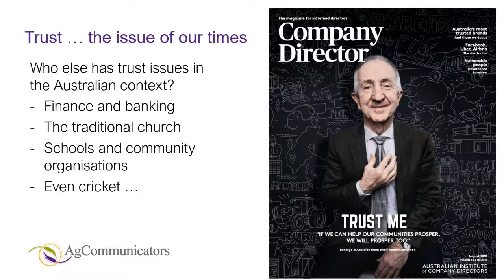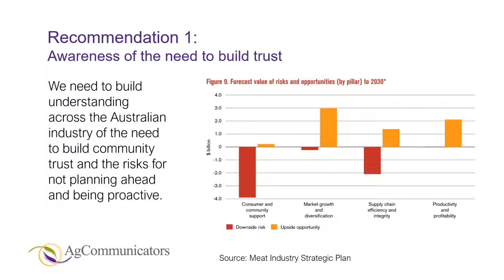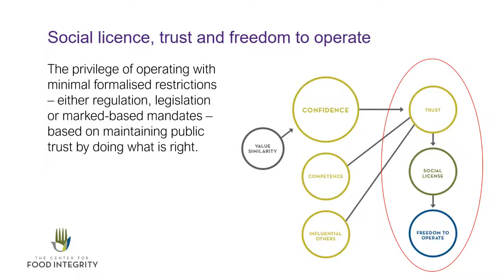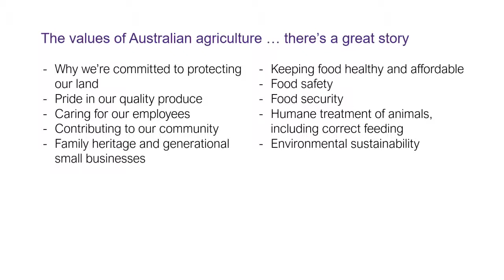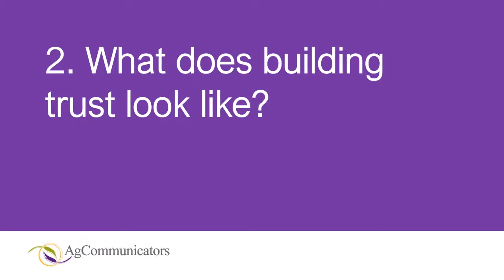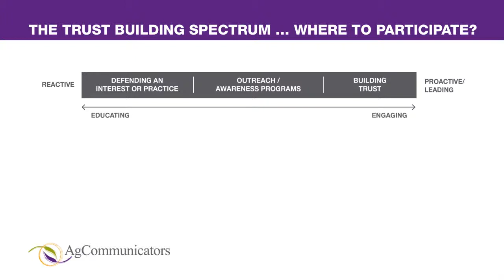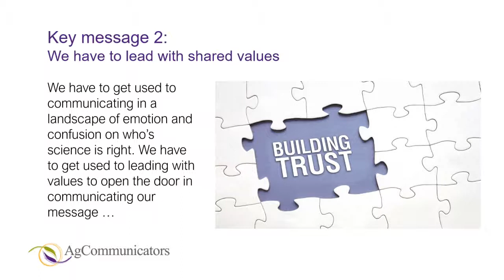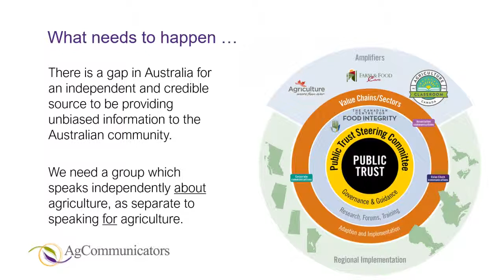GRDC Adelaide Update 2019: Earning trust with our community by Deanna Lush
Deanna Lush from AgCommunicators explores a farmers freedom to operate, social license and building trust in the agriculture industry. Deanna touches on the connection between shared values and technical ability or the science of building trust. Read the update paper